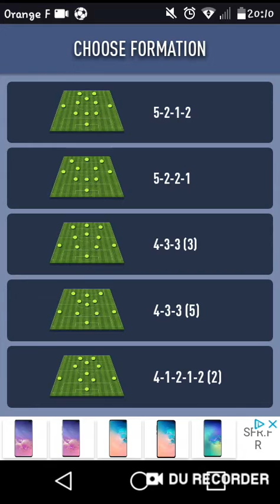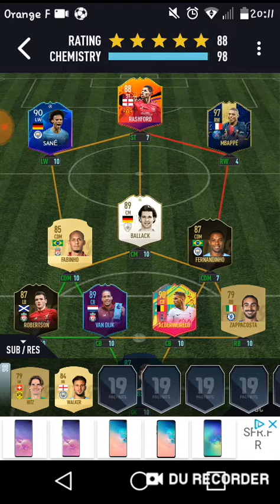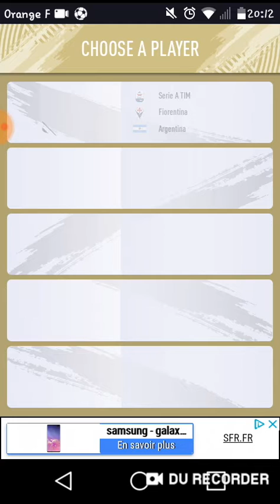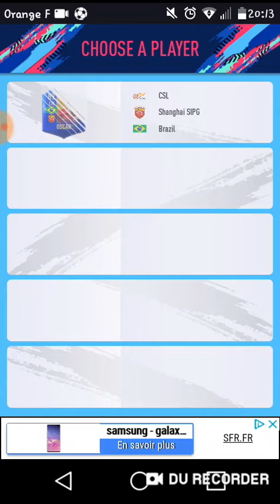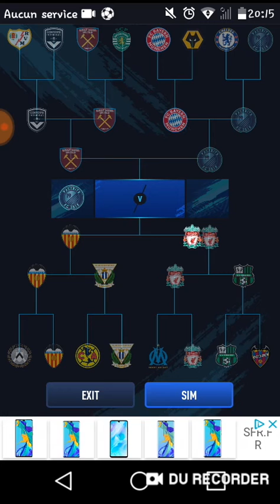M'a première draft